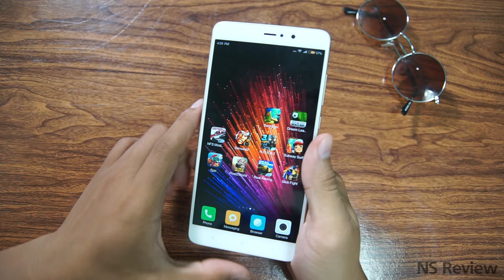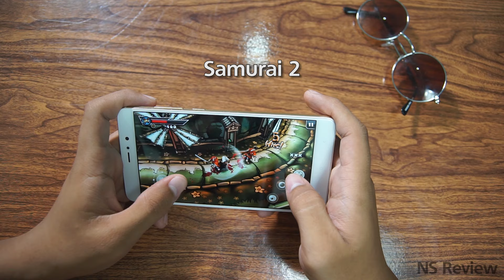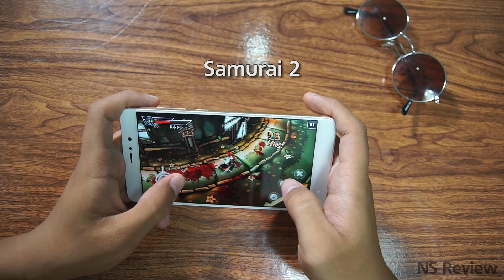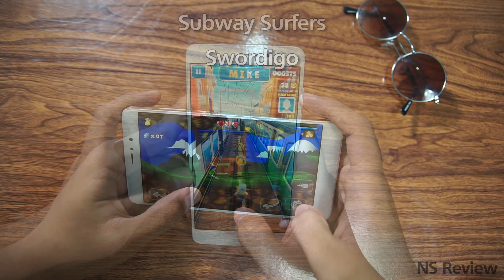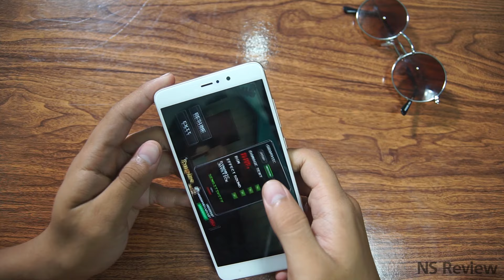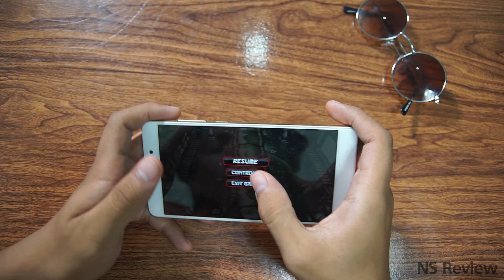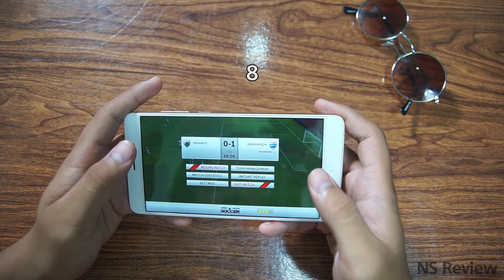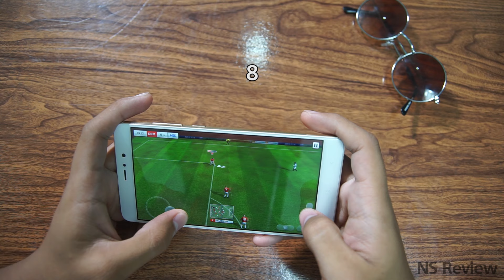Game Test Xiaomi Mi 5s Plus 6GB - Berapa Game yang Bisa Jalan di HP RAM 6GB?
Berapa Game yang Bisa Jalan Bersamaan di HP RAM 6GB?
Mengantongi dapur pacu terbaik saat ini dengan Snapdragon 821 quad core yang dipadu dengan RAM ekstra besar 6 GB, sudah tentu kemampuan gaming Mi 5s Plus sudah tidak ditanyakan lagi. Namun seberapa mampukah ponsel flagship Xiaomi ini menjalankan banyak game. Selengkapnya dalam Game tes Xiaomi Mi 5s Plus.

Cek Harga dan bisa Beli Xiaomi Mi5s Plus di